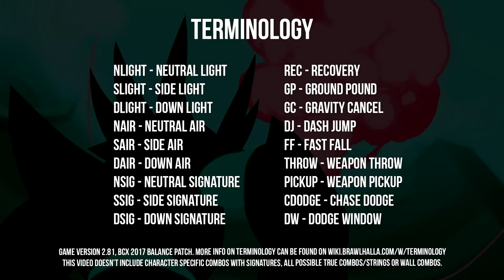Brawlhalla - Every Combo and String you need to know - Final Part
Open Description vvv

Songs:
Ronald Jenkees - Piano Wire
Ronald Jenkees - Stay Crunchy
Ronald Jenkees - Try The Bass
Ronald Jenkees - House M.D